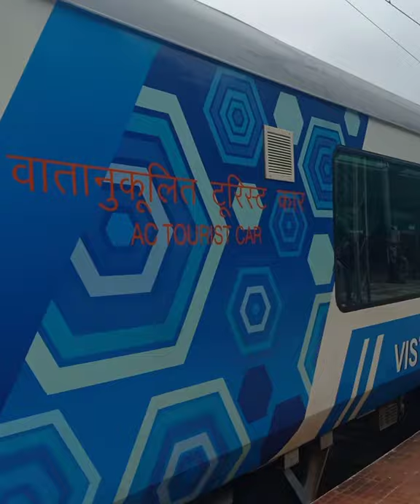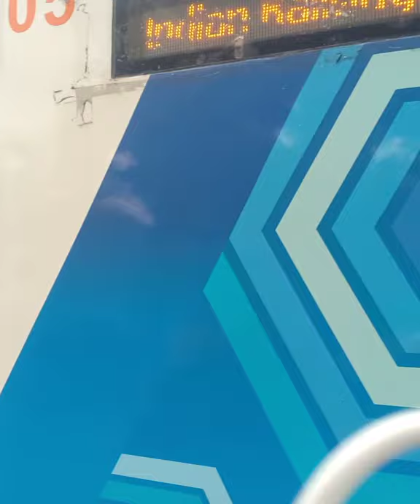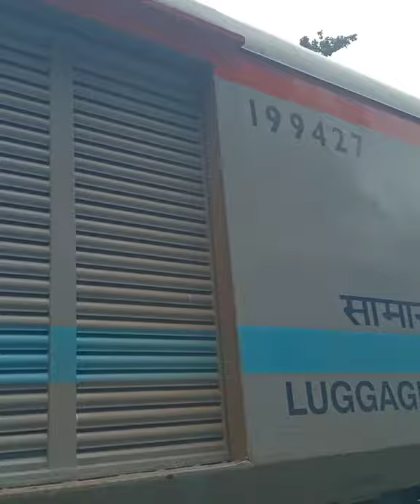Fantastic Journey Totally Different /VISTADOME Coach /Natural Scenes/Haze Part 2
Travel Vlog
Flight Journey
Train Journey
Haze
Ice Fog
Desert Safari
Hills Station
Travel and Entertainment